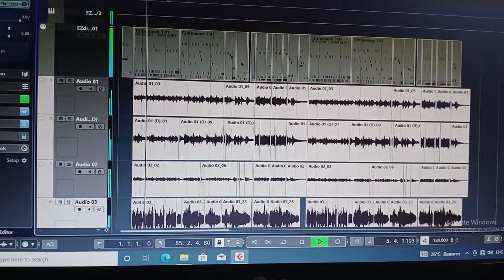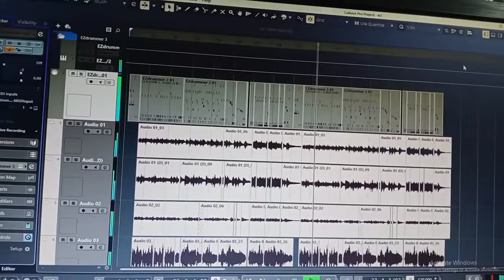Karen metal song Tested with ezdrummer3 by Puis